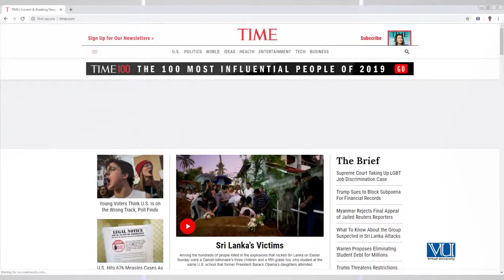SEO Course ||Optimization Advanced Secure your Site || Part 112 || Being Entertainer